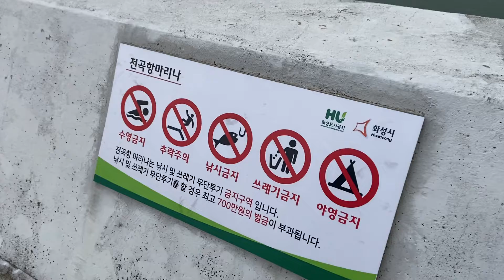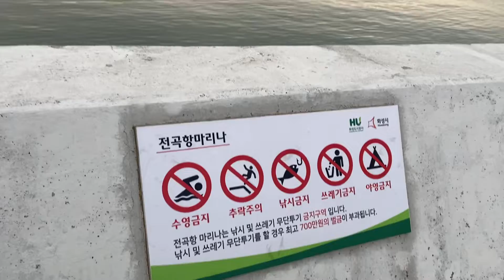서해에도 에머랄드 바다와 케이블카가 있다면?(전곡항 제부도 케이블카)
1. 숨겨진 여행 명소를 찾아서 소개하고 싶다.
2. 괜찮은 곳이 있으면 영상에 담아본다.
3. 화성에 위치한 전곡항 케이블카 장면